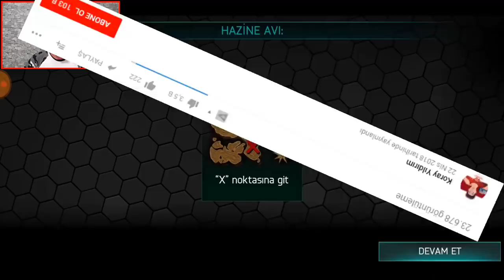MUAZZAM !! EFSANE ÖTESİ PAKET AÇILIMI / 100 PELLEGRİNİ ALDIM (FIFA Mobile)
Merhaba Ben Koray, Bu Video da fifa mobile 18 de muazzam 100 gen pellegrini alıyorum ve ayrıca birsürü hazine avı paket açılımı yapıyorum...